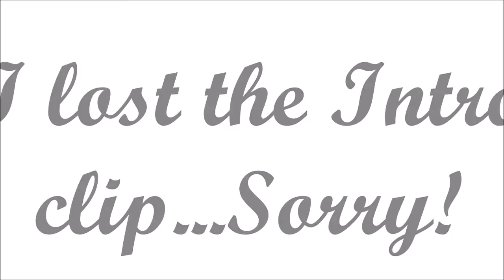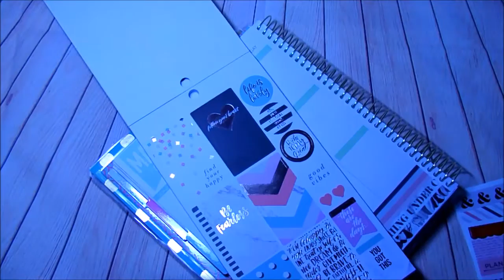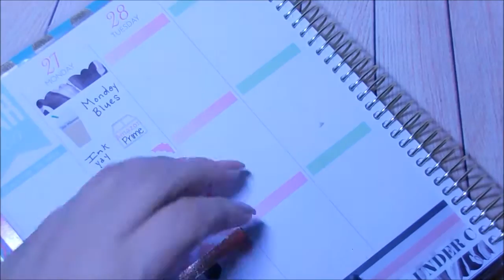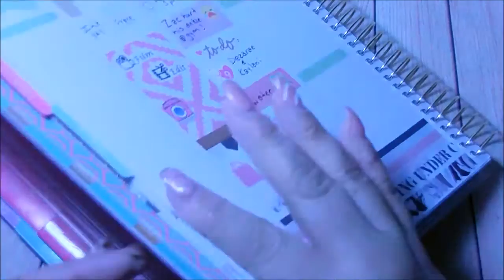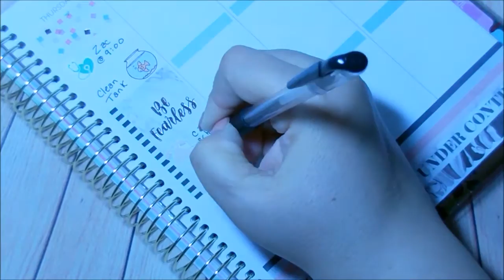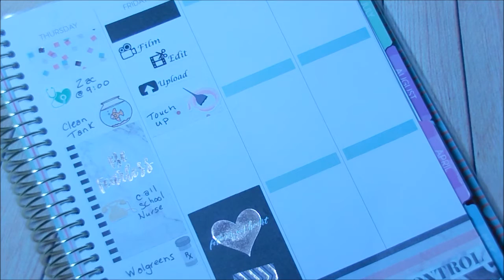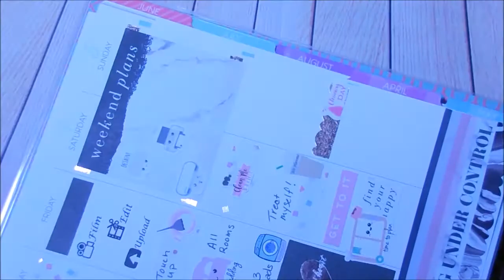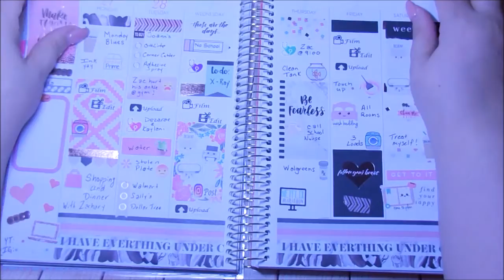White Space Plan With Me: MAMBI Sticker Book/Recollection Washi Strips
If you’re here early……HD is coming.  Hi My Loves! So I'm still tryng to figure out my lighting. I really love how this Rose Gold Recollection Washi Strips. Even more with the MAMBI Rose Gold Stickers! I would appreciate it so much.

Lighting Used:

Tripod Used:

You could also find me on these Social Media Sites.